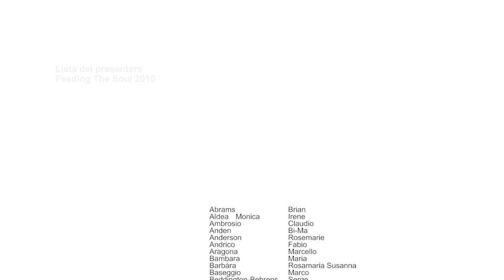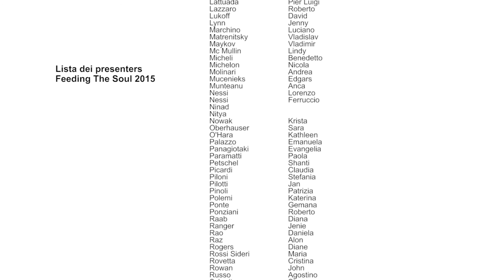Jim Garrison - Educating Our Young for the Future that is Coming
History has radically accelerated in both hyper-complexity and fragility. Human civilization is now threatening virtually every natural ecosystem in a world where small events anywhere can have major repercussions everywhere. Dr. Garrison will discuss several of the megatrends shaping the human future and then envision what education would look like if we took absolutely seriously the fact that we have collectively come to the point at which nothing less than a complete re-imagination of humanity’s relationship with the larger ecology will suffice to ensure the survival of human civilization. Our central challenge is how to ignite new consciousness at a mass level so that humanity activate the kind of creative intelligence required to deal with the future that is coming. This challenge can most optimally begin with education, for this is where the mindsets, skill sets, and tool sets of our young people are established. They need an education that is personal, digital, integral, modular, mobile, transformational, affordable, collaborative, ceaselessly creative, and global — a whole new kind of education for a whole new kind of world.